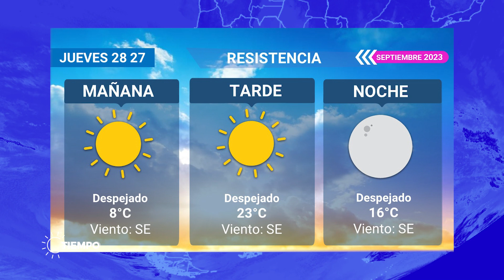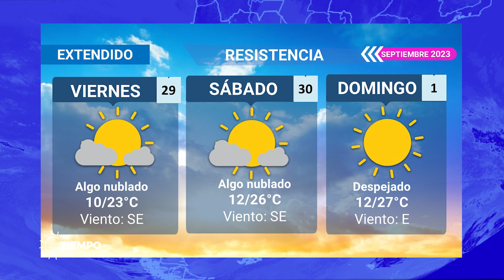¿CÒMO CONTINUARÁ EL TIEMPO?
Pronóstico de la mano de Luis Romero Observador Meteorològico